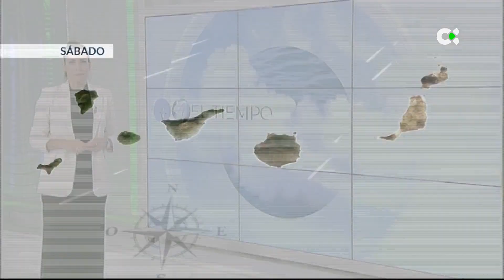El tiempo TN1 | 03/05/24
“FIN DE SEMANA ESTABLE, CON TEMPERATURAS EN ASCENSO”

Este sábado predominará el sol en el archipiélago. Las únicas nubes se situarán en el norte de las islas de mayor relieve a lo largo de la mañana y a últimas horas. Al final del día, también veremos nubes altas que irán cruzando el cielo desde las más occidentales hasta las orientales. Por lo que el domingo nos espera una jornada donde las protagonistas serán las nubes de tipo alto.

Las temperaturas ascenderán de forma ligera, tanto las mínimas como las máximas. En cumbres es donde más se notará esta subida, y en costas será donde menos variarán los termómetros. En zonas de interior, las temperaturas máximas podrán ascender hasta 3 ºC. En medianías del sur y oeste de Tenerife y Gran Canaria, las máximas podrán superar los 28 ºC.

El viento seguirá soplando del Norte-Nordeste moderado en general. En cumbres será flojo del Nordeste. Flojo del Oeste-Noroeste en el Teide. Las rachas máximas rondarán los 60 km/h en las costas expuestas al alisio. En canales entre islas, podrán alcanzar incluso los 70 km/h. Y en el mar, habrá fuerte marejada en costas del norte, mar de fondo del norte-noroeste  2m. En el sur, marejada, con oleaje 1,5m.

Por isla:

EL HIERRO: Nubes bajas durante la mañana en la vertiente norte, y en zonas de interior del oeste por la tarde. Nubes altas a últimas horas. Temperaturas máximas locales  26 ºC en costas del sur-suroeste.

LA PALMA: Nubosidad en los litorales de la vertiente este durante la primera mitad de la jornada. De resto sol, salvo algunas nubes en interiores del oeste. Al final del día veremos nubes altas cubriendo el cielo de oeste a este. Temperaturas máximas 26 ºC en costas del suroeste.

LA GOMERA: Cielos nubosos en el norte y litorales del sur, por la mañana. El resto del día cielos soleados, salvo intervalos nubosos en el norte a partir de mediodía. Las nubes altas llegarán a esta isla a últimas horas. En el suroeste, las temperaturas máximas  26 ºC.

TENERIFE: Intervalos de nubes bajas en litorales del nordeste a primeras horas. Lo que resta de día, intervalos en el Teide y zonas de cumbres. Nubes altas también a últimas horas. En interiores y costas del sur, temperaturas máximas 28 ºC

GRAN CANARIA: Predominará el sol. Nubes bajas en el norte y en la capital por la mañana y a últimas horas. Se disiparán a mediodía, pero seguiremos viendo algunas en los litorales de estas zonas a lo largo de la tarde. En interiores del sur y oeste, temperaturas máximas entre 28-30 ºC.

FUERTEVENTURA: Cielos soleados, salvo algunos intervalos nubosos poco importantes en los litorales del este, e interiores del oeste a lo largo de la mañana. Temperaturas máximas en el sur y oeste  26 ºC.

LANZAROTE: Algunas nubes en costas del norte, pero lo que predominará será el sol. En costas e interiores del sur, las temperaturas máximas estarán entre 24-26 ºC.

LA GRACIOSA: Veremos intervalos de nubes bajas, pero se podrá disfrutar de amplios ratos de sol. Temperatura máxima en Caleta del Sebo 24 ºC.